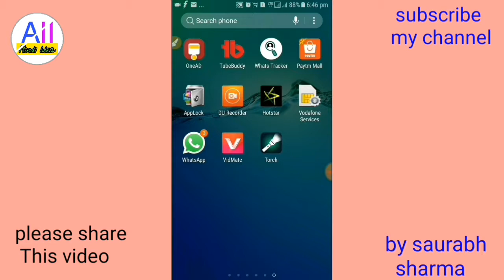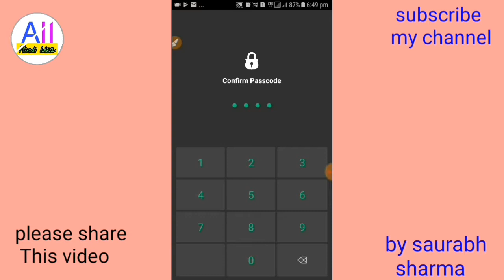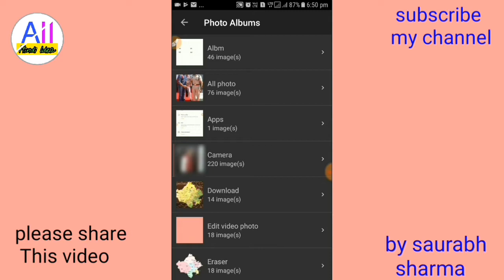Photo Kaise Chupaye || phone mein photo video Kaise Chupaye || hide photo video in mobile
Mobile tricks video makeup photo video secret tarike Se Kaise chhupaye sakte.

Gallery ke photo video apps trick ke Madhyam se apne mobile mein Chhupa sakte hain